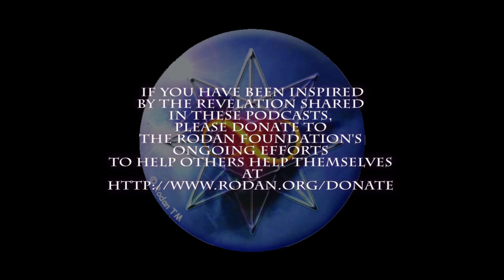The Song of Nature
The Song of Nature with Alexandra Christ